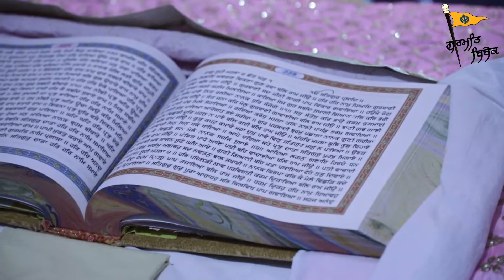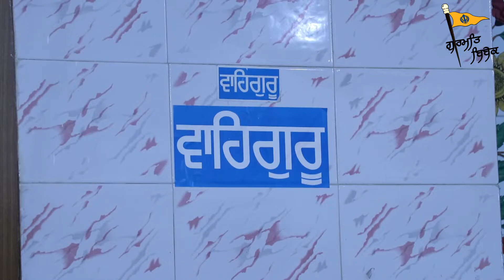ਕੀਰਤਨ ਅਨੰਦ ਕਾਰਜ Bhai Kulwinder Singh Bathinda Anand Karaj Pargat singh Manpreet Kaur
ਕੀਰਤਨੀ ਜੱਥਾ
ਭਾਈ ਕੁਲਵਿੰਦਰ ਸਿੰਘ ਬਠਿੰਡਾ
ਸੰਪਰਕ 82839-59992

ਅਨੰਦ ਕਾਰਜ 19 ਅਕਤੂਬਰ 2020
ਪਰਗਟ ਸਿੰਘ ਖਾਲਸਾ ਅਤੇ ਮਨਪ੍ਰੀਤ ਕੌਰ ਖਾਲਸਾ
Pargat Singh Khalsa & Manpreet Kaur Khalsa

Video By Shaan Photography Mudki